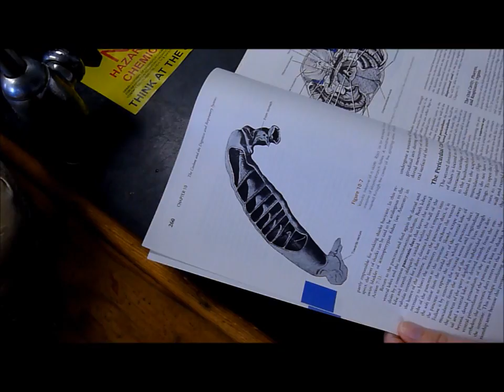Squalus Coelom & Digestive and Respiratory Systems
Anatomy of a shark's coelom, digestive system, and respiratory system.